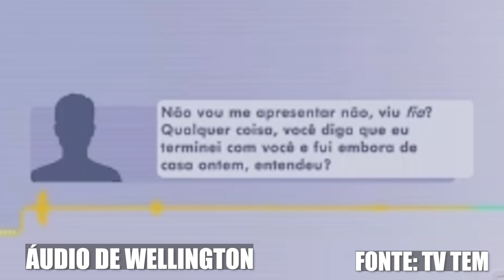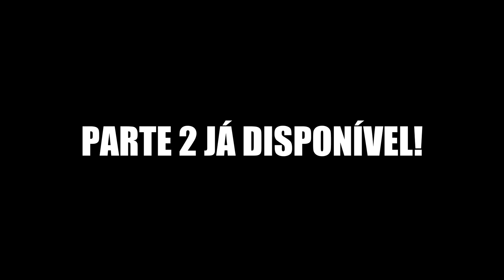PARTE 1 - MENINA LARA MARIA - ELE TIROU A VIDA DA MINHA FILHA E FUG1U - CRIME S/A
PARTE 1 - Lara Maria Oliveira Nascimento vai comprar refrigerante para o almoço em uma venda bem próxima de onde morava. Algo que parecia corriqueiro e comum, se tornou o pior p3s4delo de sua família. A menina nunca mais voltou para casa. No dia 19 de março, três dias após o desaparecimento, Lara é encontrada... Ali começava uma nova saga para seus pais: achar o autor de tudo. Confira a entrevista em duas partes que faço agora com a mãe de Lara, Luana Nascimento, sobre essa busca que parece nunca ter fim.